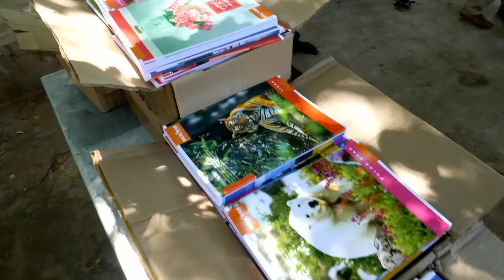வாழ்க்கையை சிதைக்கும் ஆண் பெண் Secret Affair Relationships! Mahavishnu Open Talk on Husband & Wife!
Keeping a secret affair relationship may be exciting at first, but over time, it could become a problem. You may not want to keep the charade going, which could lead to you feeling jealous, depressed, lonely, and insecure. Feeling like this in a new relationship usually isn't a good start with a Husband and Wife. Daring speech on After Marriage Issues with Couples.

For daily Annadhanam & Other Charity Activity Contributions:

NAME : PARAMPORUL FOUNDATION
AC NO : 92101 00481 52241
IFSC: UTIB0000210
SAVINGS TRUST AC
AXIS BANK